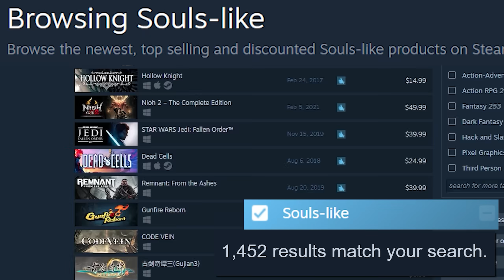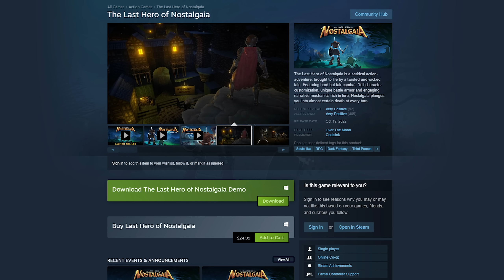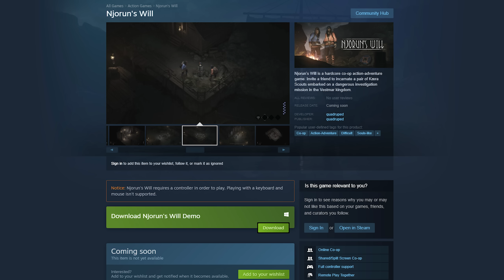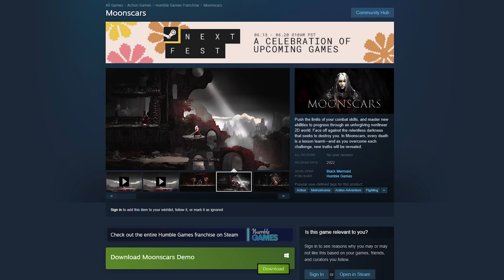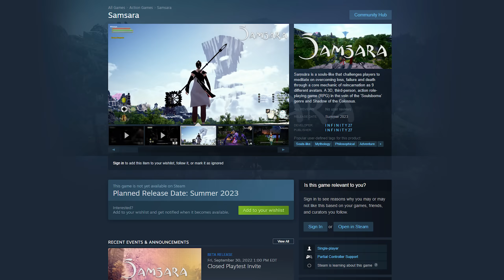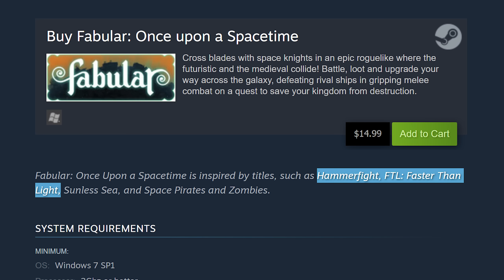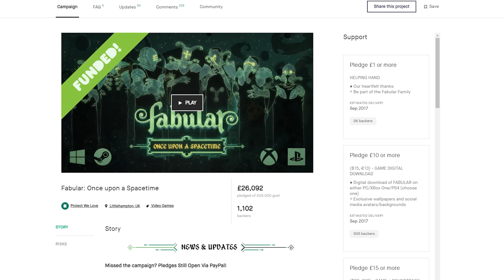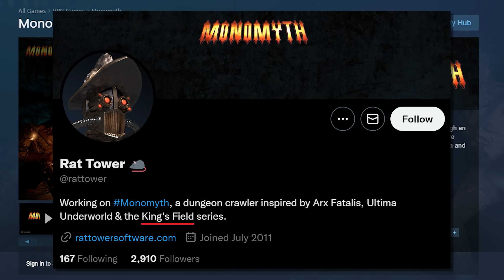I played another 7 Souls-Like games you've never heard of (AGAIN)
episode 18 of Steam Dumpster Diving with somehow, once again, even more "souls-likes" you (probably) haven't heard of

TIMESTAMPS
0:00 Intro
1:01 The Last Hero of Nostalgaia
11:04 Njorun's Will
17:30 Moonscars
21:27 Samsara
25:38 Fabular
29:43 Mine Souls 3
31:09 Monomyth
38:53 Outro/Displate

Onua for creating the SFM pose of the knight in the thumbnail